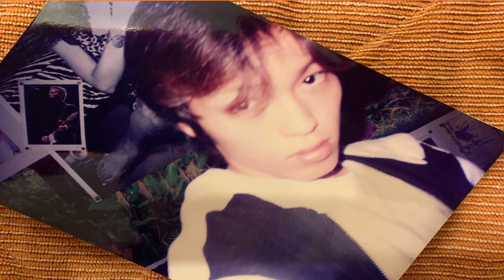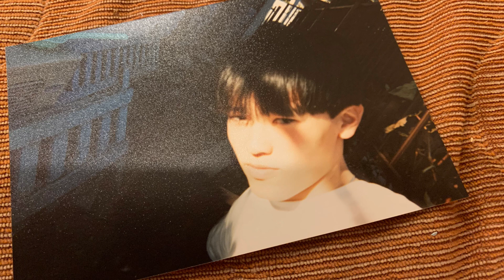【弾いてみた】Over Drive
ジョニゴンさんが中学生の頃の初ライブの音源が出てきたど、第2段〜(☝︎ ՞ਊ ՞)☝︎

バリバリのオリジナル曲やねんで〜😆✨✨

《関連動画》

ジョニゴンさんのオリジナル曲〜♪

ロックなオリジナル曲〜♪

1回は耳にしたことがある名曲♪

ジャズの名曲〜♪